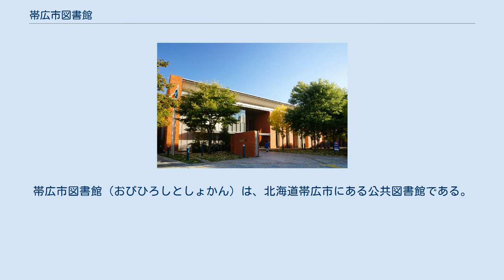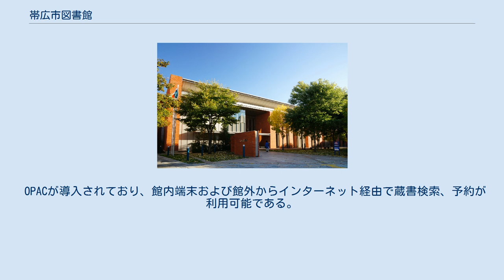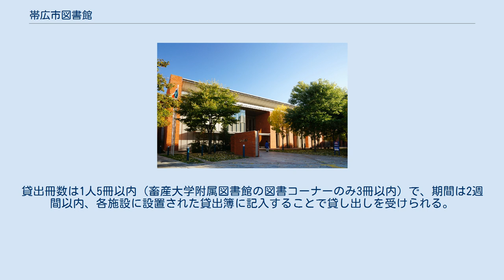帯広市図書館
帯広市図書館（おびひろしとしょかん）は、北海道帯広市にある公共図書館である。
 帯広市では、市中心部に図書館（以下、本館とする）を設置し、移動図書館を運営しているほか、市内のコミュニティ施設等に図書室・図書コーナーを開設している。
 帯広市図書館のルーツは、1907年に当時の帯広町民が始めた巡回文庫とされる。
1916年に町民有志の資金により図書館が建設された後、1920年に施設と蔵書が帯広町に寄付されたことで「町立大典記念帯広図書館」が発足した。
その後、公民館図書館として業務が行われ、数度の移転を経て施設、蔵書、サービスの拡充が進み、1963年に図書館法に基づき「帯広市図書館」として独立した。
1964年に自動車文庫が開始され、1968年に本館が新築された。
時代が平成に入ると施設の老朽化や狭あい化が目立つようになり、帯広駅の南隣に位置する現在地に2006年に新築移転した。
 運営は帯広市による直営とし、「市民と一緒につくる図書館」を合言葉に掲げ、地元住民や団体からの寄付などを通じた財政的支援とボランティアによる人的支援が熱心に行われている。
運営方針に『「十勝圏の拠点図書館」としての役割』、『ソフト施策の充実』、『市民との協働』を掲げ、帯広・十勝の情報発信・生涯学習の拠点の一つとして、地域住民に向けた図書館サービスの提供、子どもの読書活動を推進する活動、郷土文化の継承や地域の文芸振興に関する事業などを行っている。
 帯広市図書館の歴史をさかのぼると、1907年（明治40年）に創設された十勝教育会が1913年（大正2年）に十勝教育会図書館を設立して管内の小学校に巡回文庫を実施したことから始まる。
晩成社の開拓団27名による帯広の開拓が始まってから30年後のことで、図書の移動にはリヤカーを用いたとも伝えられる。
 まもなくして1916年（大正5年）に、当時の帯広町の町内有志から集められた資金により建物が新築され、十勝教育会が維持する大典記念帯広図書館が発足した。
その後、管理上の問題から建物および図書が帯広町に寄付されることになり、1920年（大正9年）に町立大典記念帯広図書館として発足した。
時代は昭和に入り1930年（昭和5年）になると建物の老朽化のため移転することになり、前年に建築された十勝会館へ入居した。
 1933年（昭和8年）に帯広町に市制が施行され、2年後の1935年（昭和10年）に市議会の議決によって名称が大典記念図書館に変更された。
その後、建物の老朽化や狭あい化といった理由のほか、建物が軍の司令部に転用されたために数度の移転を経て、1950年（昭和25年）に市内西5条南9丁目に帯広図書館として移転開館した。
また、この間、1945年（昭和20年）には、第二次世界大戦の戦局悪化により約半年間の閉館も経験した。
 その後、サービスの充実が図られ、1954年（昭和29年）には児童室が開設されるとともに、16か所の移動図書ステーションが設置されたほか、15歳以上を対象とした図書の館外貸し出しも始まった。
1955年（昭和30年）には、アイヌ研究者の吉田巖が収集した郷土の文化・歴史資料を編纂した帯広市教育叢書（現帯広叢書）の発行が始まった。
また、1961年（昭和36年）には地域の文芸振興を図る取り組みとして、帯広市民文芸誌「市民文藝」が創刊された。
 これまで帯広図書館は公民館図書館として運営されていたが、図書も整理されて公共図書館の一応の形態を整えたとして、1963年（昭和38年）3月30日に、図書館法にもとづく図書館として分離独立し、名称が帯広市図書館となった。
 帯広市図書館として独立した後、1964年（昭和39年）に自動車文庫が始まり、1966年（昭和41年）には専用の移動図書館車が導入された。
1968年（昭和43年）には市内西7条南7丁目に新築移転し、施設面の充実が図られた。
並行して各種サービスの拡充も進められ、1967年（昭和42年）にレファレンスサービス、1972年（昭和47年）に複写サービスを開始、1983年（昭和58年）にはリクエスト（予約申込）制度が実施された。
 時代が平成に変わり1990年代の後半に入ると、建物の老朽化や狭あい化などが問題視されるようになり、施設の改造を行ったり、市内の商業ビル内に暫定的に分館を設置したりしたが、1997年（平成9年）には「新しい図書館を考える市民委員会」から提言書が出され、新たな図書館の建設が望まれるようになった。